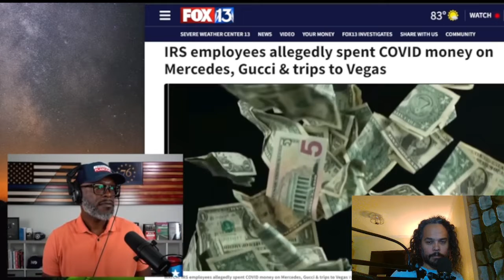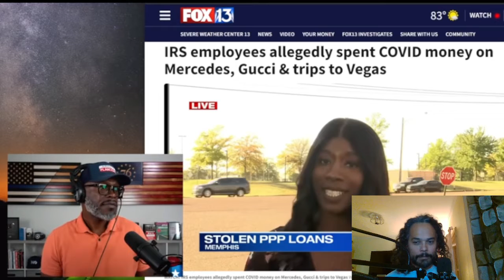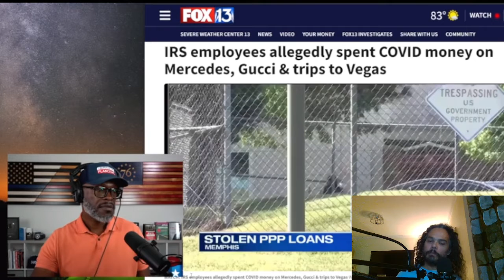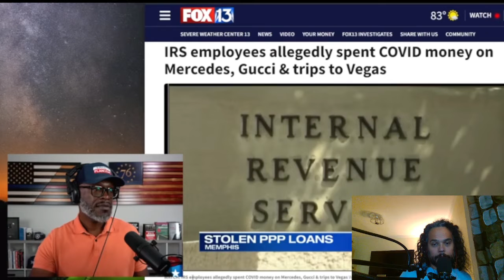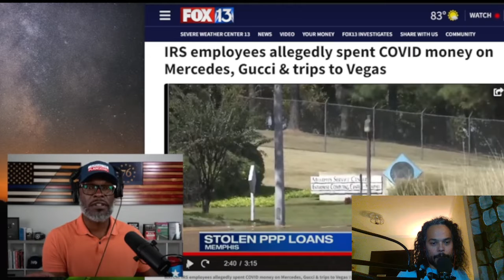IRS Thieves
The IRS is taking advantage of patriots. The nerve of these people and lack of shame is astounding.